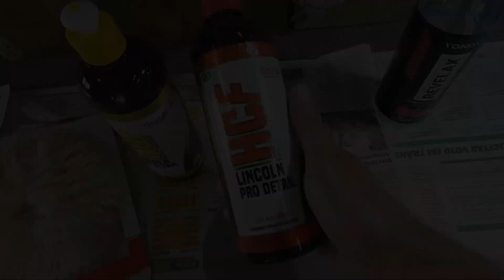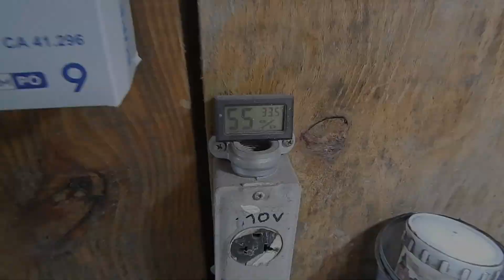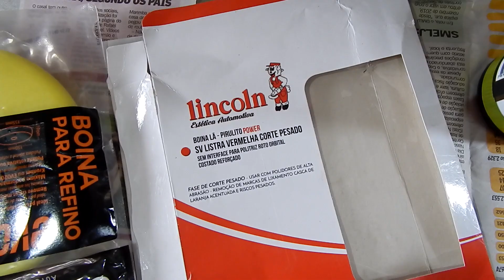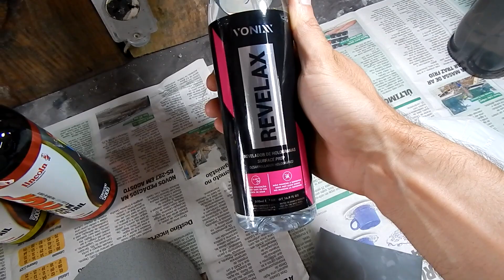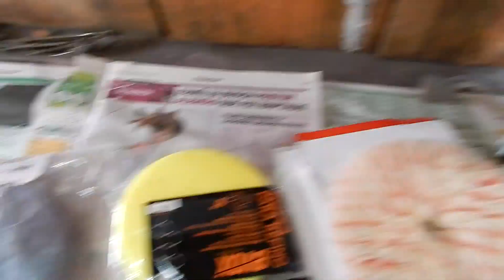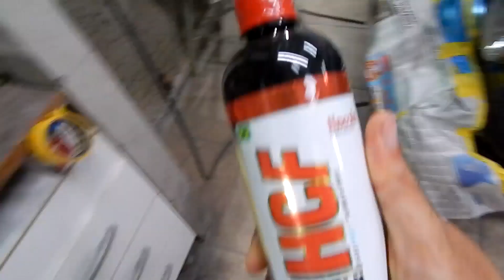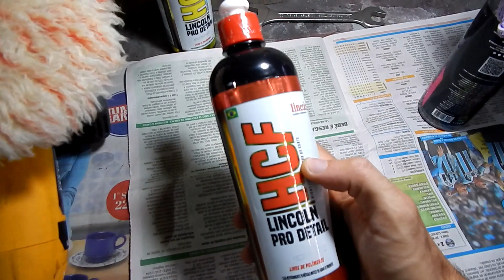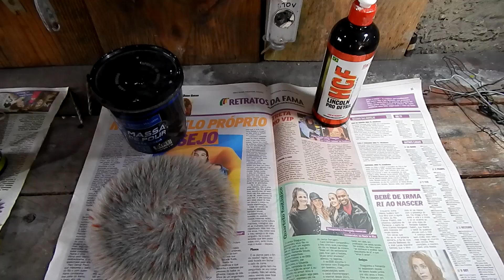FIZ O POLIMENTO DA PINTURA NOVA EM CASA! SERÁ QUE FICOU BOM? (Parte 1)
APRENDA OS PRINCÍPIOS BÁSICOS DA PINTURA AUTOMOTIVA 👇
Chegou a hora de iniciar o polimento da nova Pintura da nossa Chevrolet Styleline 1952!
Lembrando que esse carro foi pintado usando tinta PU Alto Sólido.
Esse será meu primeiro polimento de um carro completo com pintura nova, então após receber diversas dicas comprei o 'setup' para fazer esse polimento! Se liga 👇
HCF e HGF da lincoln
Boina pirulito corte pesado
Boina espuma amarela
Boina espuma preta
Massa de Polir @sherwin-williamsdivisaoaut6202

Será que ficou bom? Confere no vídeo!

Tá precisando de tintas automotivas?